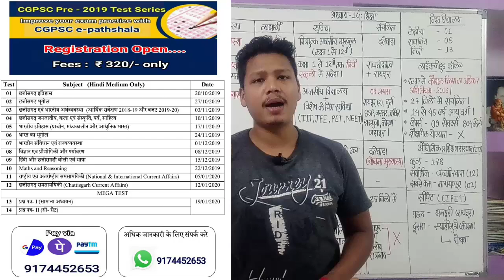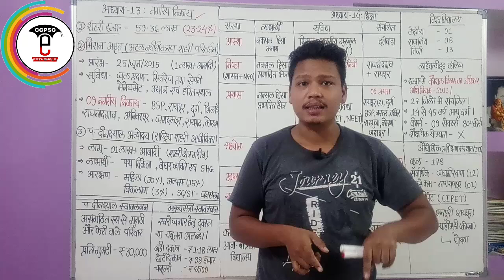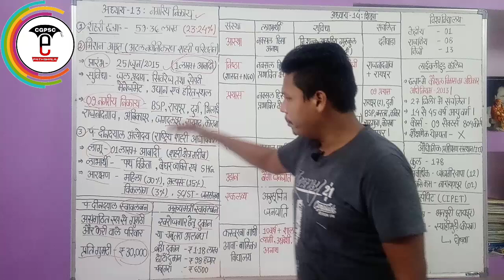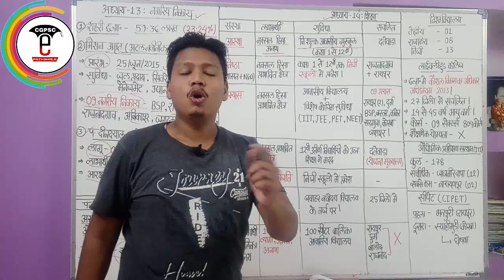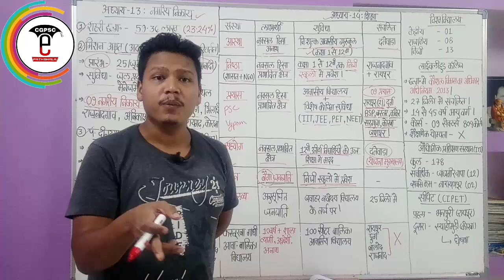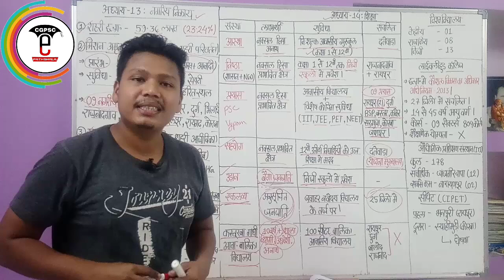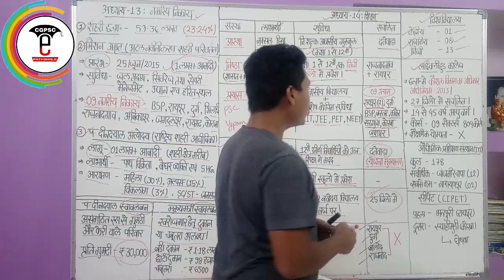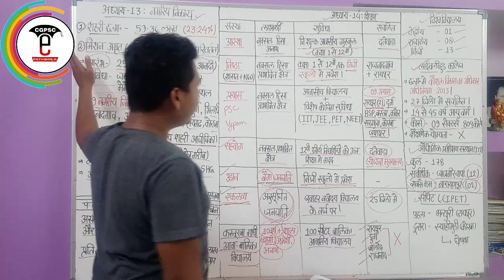छ.ग. आर्थिक सर्वेक्षण 2018-19 (अध्याय-13 और अध्याय-14) | CG Economic survey